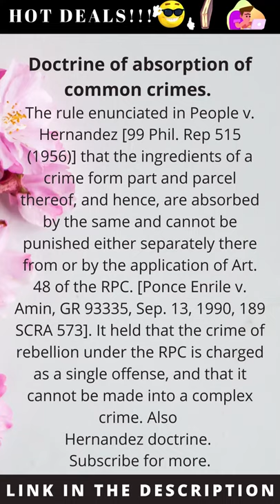Doctrine of Absorption of Common Crimes, Criminal Law 2021, Legal Doctrine | Law Requisites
Important source of this vlog is the content published by Atty.

This channel aims to provide quality review materials for students, professors, bar practitioners and to inform the citizenry of the existing laws and jurisprudence of the Philippines.

You can message me here for your concerns.